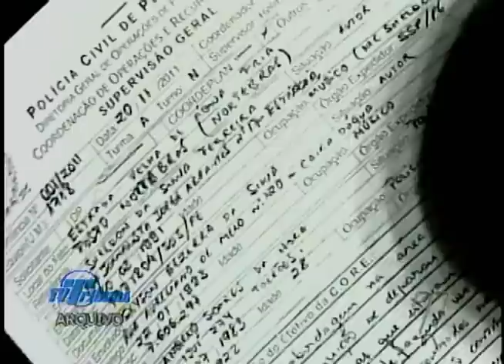MC Sheldon é detido pela polícia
O cantor MC Sheldon volta a ser notícia nas páginas policiais. Ele e um amigo foram levados para a delegacia depois que PM's sentiram cheiro de maconha no carro em que eles estavam.

Reportagem: Matheus Sukar
Imagens: Edilson Silva